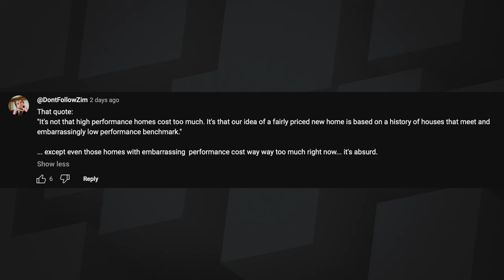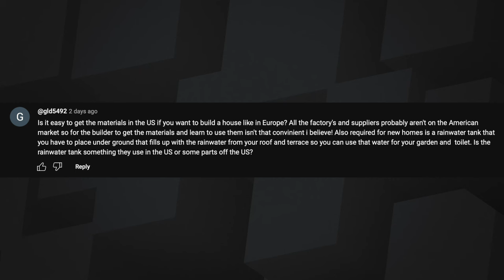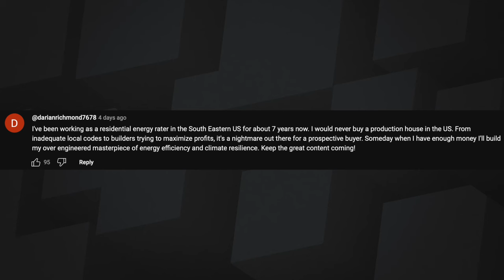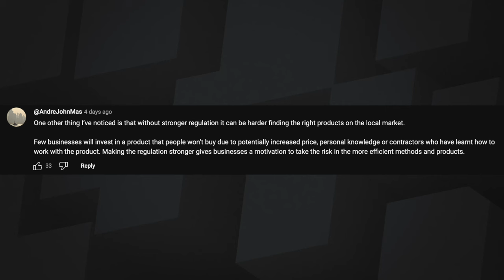187: Deconstructing American Houses - Building Better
Matt and Sean talk about American building standards vs. global trends, and more from the mailbag.

00:00 - Intro & Feedback
10:06 - American Housing Standards Discussion